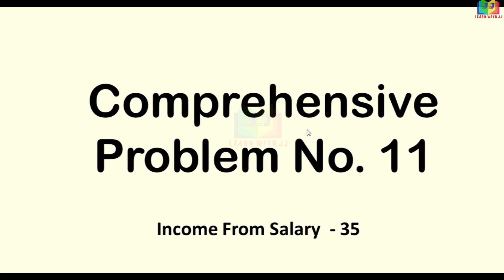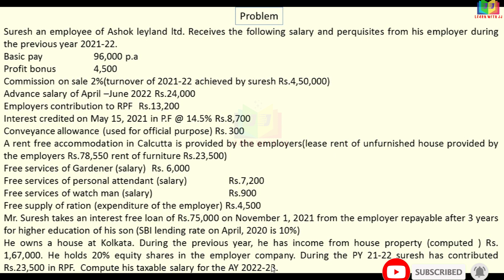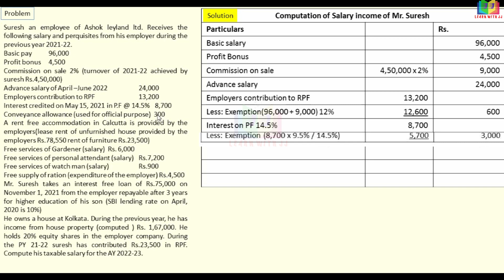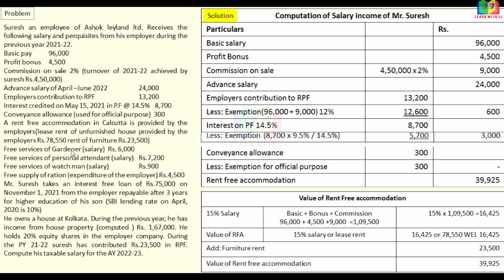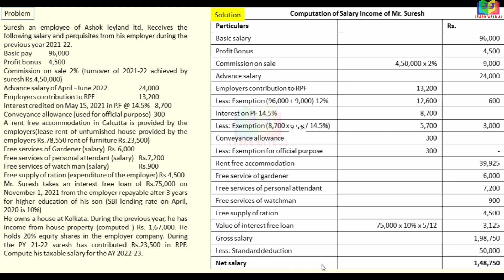Income from Salary Assessment year 22-23 |Part 35 in Tamil | Computation of Salary income